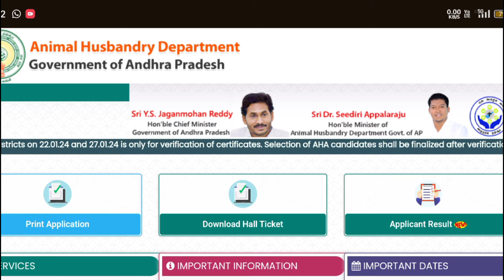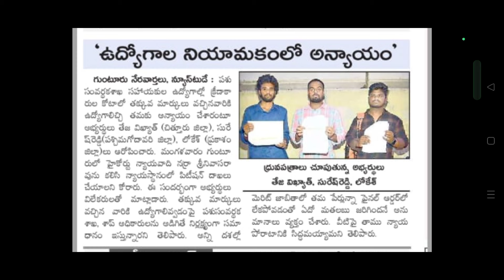ఏపీ వెటర్నరీ అసిస్టెంట్ ఉద్యోగాల నియామకంలో అన్యాయం 2024 | AP Aha Job Order's Latest News Today 2024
ఏపీ అనిమల్ హస్బెండరీ అసిస్టెంట్ మీకు తెలియని నిజనిజాలు 2024 | AP Aha Today's Latest, Breaking Updats Results Released